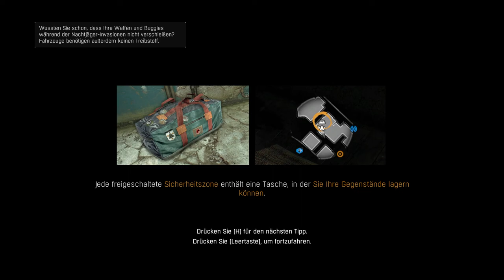Dying Light Uncut Let's Play 🧟 #09 | Gazi und Mama | Ton Probleme sorry [ Deutsch Lets Play]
Dying Light  Deutsch - Let's Play Dying Light  Deutsch - German/Deutsch Walkthrough Gameplay Let's Play - Dying Light  Deutsch Gameplay with Commentary (German/Deutsch)